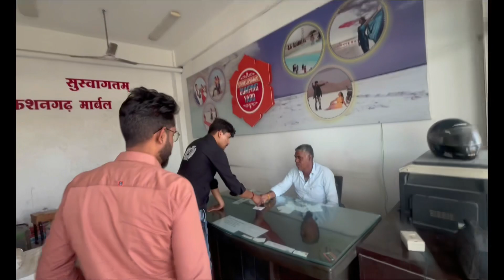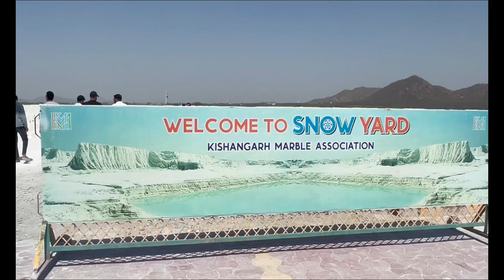राजस्थान में स्विजरलैंड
Kishangarh dumping yard
Dumping yard
Snow yard kishangarh
Moon land of Rajasthan
Mini swizerland
Rajasthan ka kashmir
Tourist place kishangarh
Pre wedding shoot place
Why famous Kishangarh?